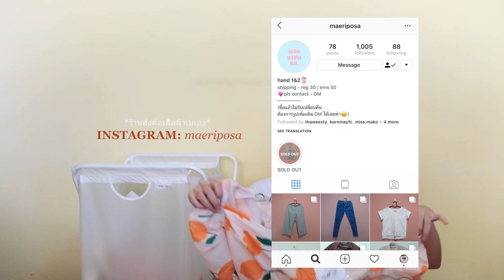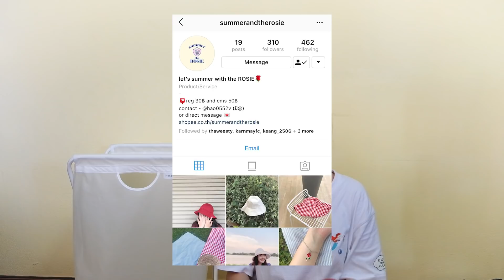haul 🌻 'ช้อปเสื้อผ้าออนไลน์' จัดเต็ม (เดรส, กระเป๋า, รองเท้า) ver.summer haul *ig,shopee* / KARNMAY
ตอนถ่ายแสงในห้องเปลี่ยนบ่อยมากเดี๋ยวสว่างเดี๋ยวมืด
เลยทำให้คลิปสีโดดไปมาเด้อทุกคน รายละเอียดที่เขียนไว้บางทีเลยจม
เมเลยมาเขียนเพิ่มเติมในนี้ด้วยน้า ขออภัยด้วยฮืออ

shopee, - baobeii
กระเป๋าผ้าสีขาว (92thb)
กระเป๋าผ้าสีชมพู (92thb)

shopee, - someday mod
เดรสบาดไหล่ลายดอกไม้สีส้ม (289thb)

shopee, - systano
รองเท้าแตะสีฟ้า (88thb)

shopee, - loveflower.th
เสื้อยืดสีชมพู (109thb)
เสื้อลูกไม้แขนยาว (255thb)

instagram, - dolladora
เดรสลายดอกสีชมพู (300thb)

instagram, - katcatstore
เดรสสั้นสีครีม (320thb)

shopee,- chuchop
กระเป๋าสีเบจ (390thb)
เดรสยาวลายสก็อตสีเขียว (350thb)

shopee, - kurolin
กางเกงขาสั้นสีดำ (85thb)

shopee, - salilcare
สเปรย์ระงับเหงื่อและกลิ่นกาย (260thb)

instagram&shopee, - summerandtherosie

ทาง LINE หรือ IG DM แคปส่งแล้วจะได้ส่วนลด 20% จ้า
ของมีจำนวนจำกัดน้า แนะนำให้สอบถามก่อนเด้อ
/ หมดเขต 31 พฤษภาคม 2562 /